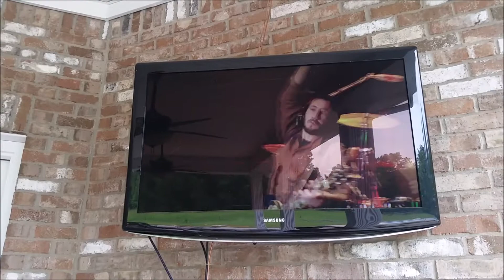The Glock 19 Getting Lit Up! 5/20/17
Spent the day in the pool and decided to pop off a mag of ZQI before the storms hit. Pete Townshend Rocks!